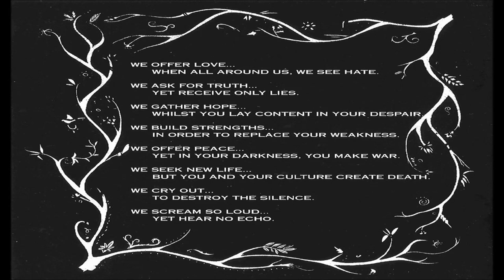ANTISECT - Interlude / Channel Zero Reality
"Channel Zero (Reality)"
We call it television. it could be used as the greatest form of mass communication of knowledge that exists in the present day. however, what we see on our screens is merely a very acute reflection of the path that mankind has taken in "his" short ad somewhat erratic existence. Is it not ironic that the knowledge and technology that brought forth this marvelous invention could not be put to further use in the field of eliminating some of the struggles that stand before the progression of humanity for example learning to live in true cohesion with our environment, and ridding ourselves of the burdens of poverty, inequality and freed. Like many other "advancements" in the practice of human science, television has been put to use in a wholly regressive way. Far from enhancing the qualities of life. Its possible benefits have been largely overlooked. What we are left with is the mirror image of our own shallow and pretentious little "worlds". We laugh, we cry, we feel hatred, we feel love, as we absorb ourselves within the characters portrayed on the screen whereas if we were to take a step sideways, we might recognize the characters as being several shades of ourselves television to most, is regarded as a primary source of entertainment, rather than one of many possible forms of education or enlightenment. We allow ourselves to switch our own minds off, and we plug into that of another. On the whole, television does nothing that put into perspective our own shortcomings.

Turn away from the cathode ray and face reality...
A world of greed, pretence, and fear and misery
The focal point of view in the means for our escape,
And until we realize this problem, the show remains the same.